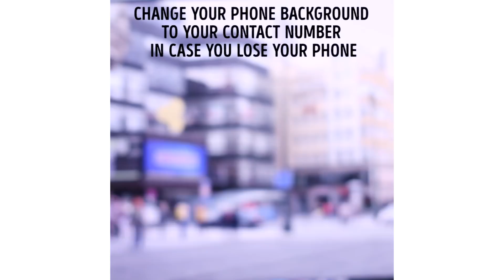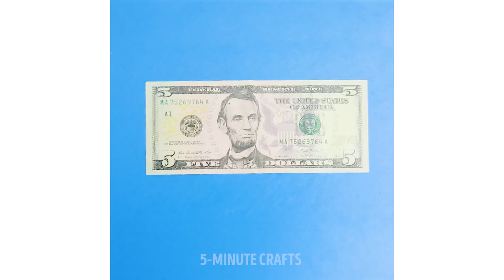27 TOTALLY HILARIOUS DIYs THAT ARE ACTUALLY BRILLIANT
Find out how to hide your keys in the garden so nobody would ever touch them, make a wallet with glue gun, clean your headphones with a rubber and much more useful stuff! :)

TIMESTAMPS:
0:42 Cat hair everywhere?
2:59 How to hide your keys
6:33 Card holder idea